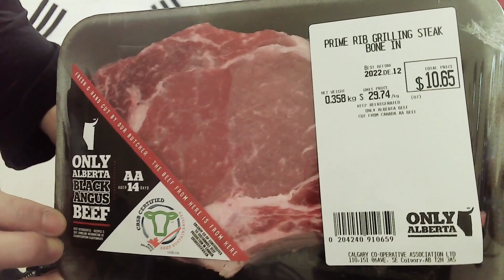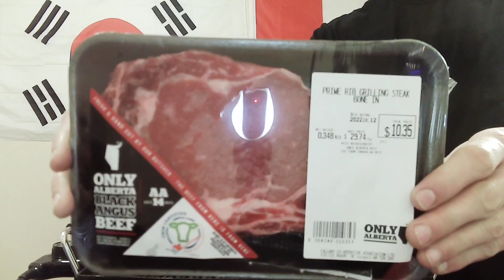Korean Beef BBQ Mukbang with OzscDavid 2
✨ Hi! my name is Jayden